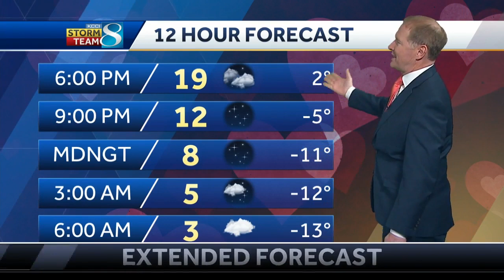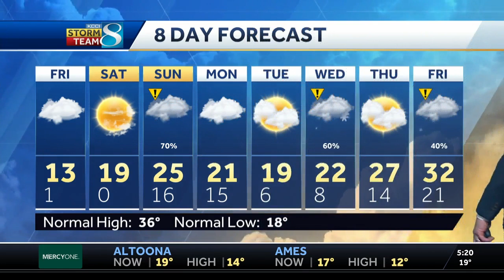Videocast: Friday will be mostly cloudy, snow southwest